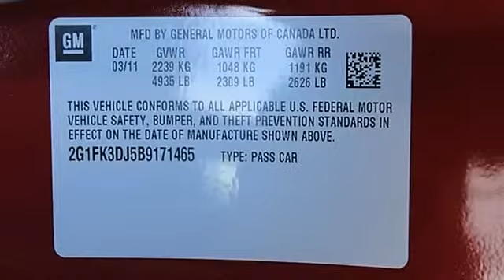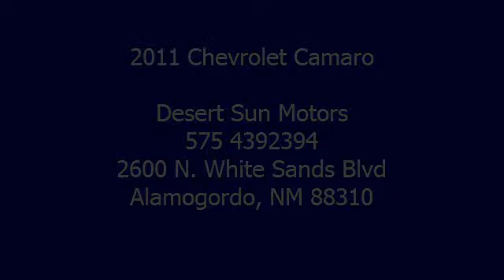2011 Chevrolet Camaro - Desert Sun Motors - Alamogordo, NM 88310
Desert Sun Motors
2600 N. White Sands Blvd

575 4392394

For Sale: 2011 Chevrolet Camaro
VIN: 2G1FK3DJ5B9171465
Engine: 6.2L V8
Drivetrain:
Transmission: Automatic 6-Speed
Mileage: 3,275
Color: Red Jewel Tintcoat (exterior) Black w/Leather-Appointed Seating Surfaces (interior)

Features:
2011 Chevrolet Camaro Convertible. This vehicle features the following equipment: Automatic 6-Speed, 6.2L V8,